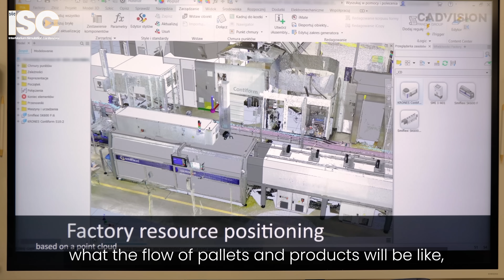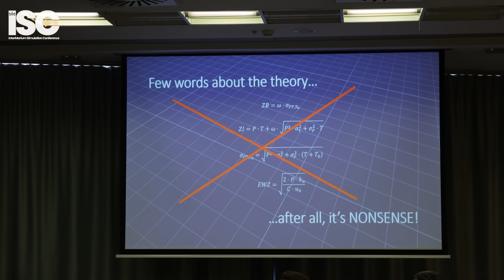InterMarium Simulation Conference 2025 - Europe’s #1 Simulation Event | FlexSim in Action!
Discover why over 200 industry leaders, engineers, and academics gathered in Kraków for the InterMarium Simulation Conference — the most important event in Europe dedicated to process simulation and Digital Twin technology.

From real FlexSim success stories and insider workshops to face-to-face conversations with Autodesk’s FlexSim developers — ISC is where innovation meets impact.

This highlight video brings you behind the scenes of last year’s edition and gives a taste of what’s coming next.

🎯 This year, ISC returns on September 25, 2025.
Join us in Kraków and explore how simulation can transform your operations, decision-making, and ROI.